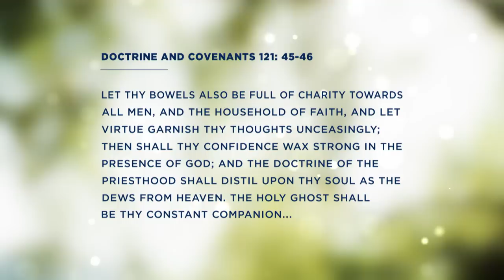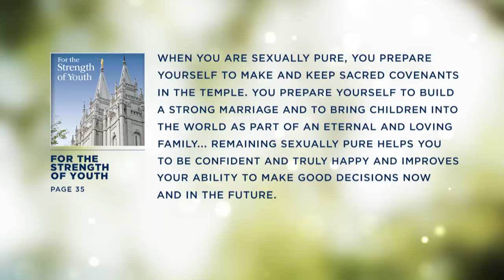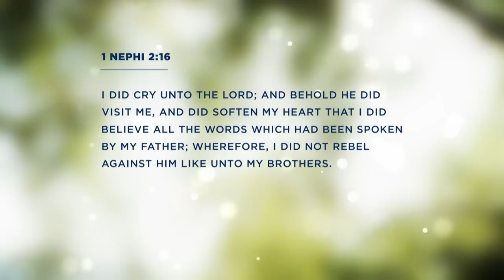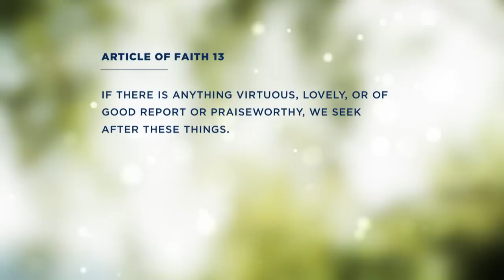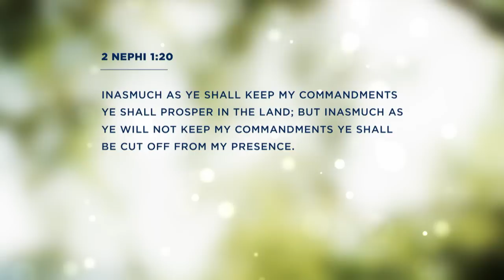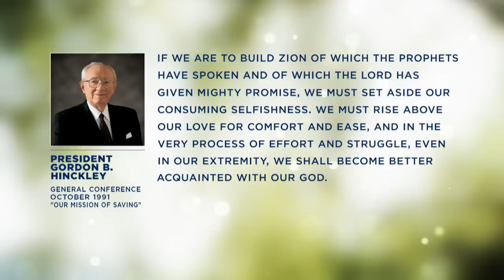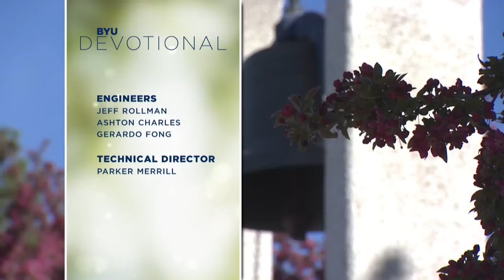“The Lord Looketh on the Heart” | Michael D. Brown | 2015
Michael D. Brown was a BYU associate professor of physiology and developmental biology and ­director of the BYU Neuroscience Center when he delivered this devotional address on 31 March 2015.